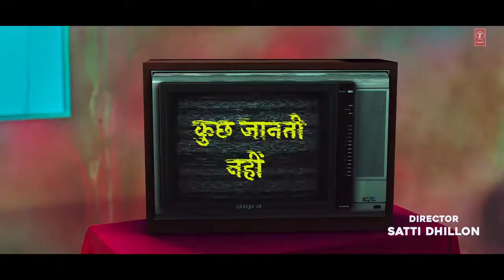shanti official video | millind gaba new song | music mg | white hill studios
Gulshan Kumar & T-Series presents Bhushan Kumar's "Shanti " in the voice of Millind Gaba, music by Millind Gaba and the lyrics are also written by  Millind Gaba, Rap by Asli Gold. The song features  Millind Gaba & Nikki Tamboli. The video is directed by Satti Dhillon.

Song: Shanti
Singer: Millind Gaba
Music & Lyrics: Millind Gaba
Rap Lyrics: Millind Gaba, Asli Gold
Ft - Millind Gaba & Nikki Tamboli